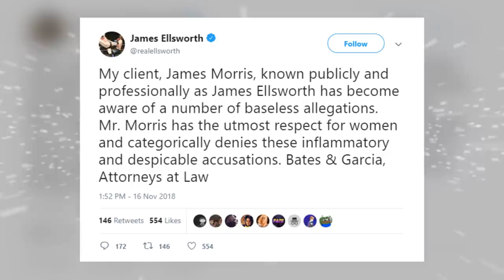James Ellsworth Reportedly Being INVESTIGATED For...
James Ellsworth who is well known due to his time with the WWE. Ellsworth has put over numerous wrestlers in his time on the main roster. Ellsworth was released in late 2017 by the WWE, because they didn’t have any use for him, but he returned on June 17, 2018 to help Carmella defeat Asuka at Money In The Bank. He was then fired on-screen by Paige and hasn’t been seen since on WWE television.  Ellsworth is currently a wrestler in the indies and has also wrestled in Impact Wrestling where he lost to Eli Drake. Ellsworth’s name has recently come up and we will discuss in this video.